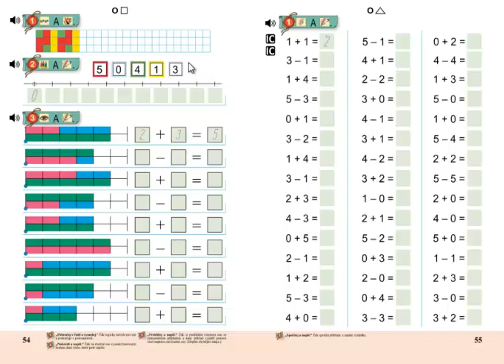Matýskova matematika 1.díl, strana 54, cvičení 2